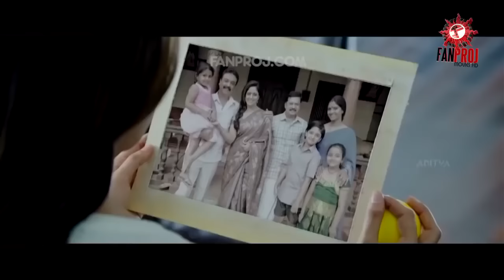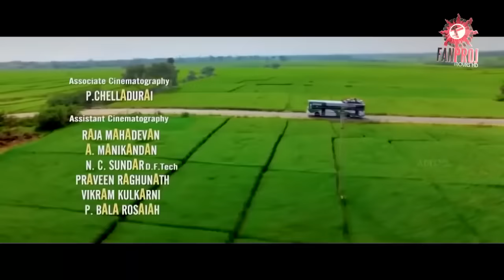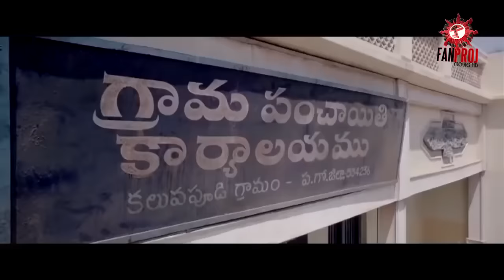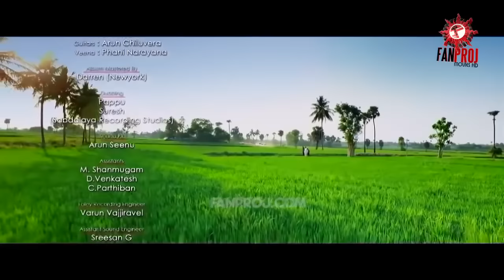hindi af somali cusub 2020 fanproj dagaal